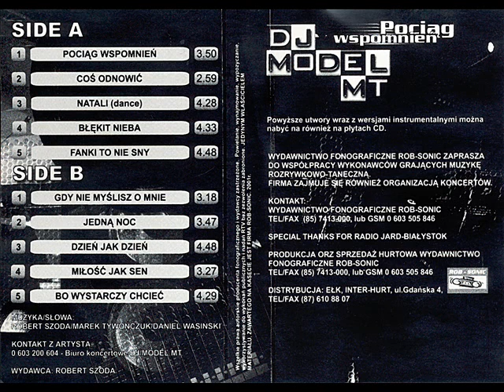DJ Model MT - Gdy nie myślisz o mnie [Pociąg wspomnień (Rob Sonic) (RMC 002)] (Disco-Polo Dance)